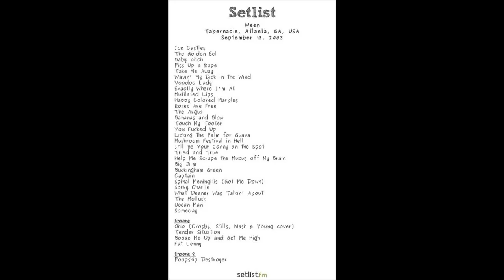Ween (9/13/2003 Atlanta, GA) - Johnny on the Spot